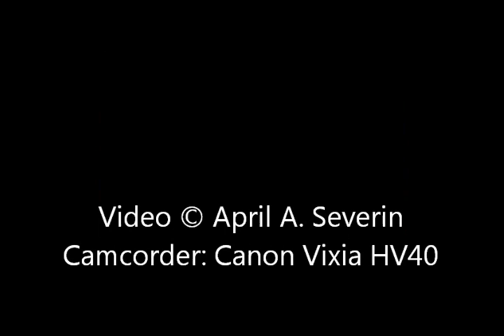Same Old Place by Blue Peter (April's Video)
Same Old Scene by Blue Peter at This Ain't Hollywood November 20, 2010.
Recommend: "theater mode" at 480p

May 11, 2021 RetroMixToronto DJ Thomas Hall played my tribute to Paul during his music stream on Twitch TV. Tune in Weekdays 12 - 2 pm EDT.

April's Playlist for Paul (for his birthday September 22, 2021)